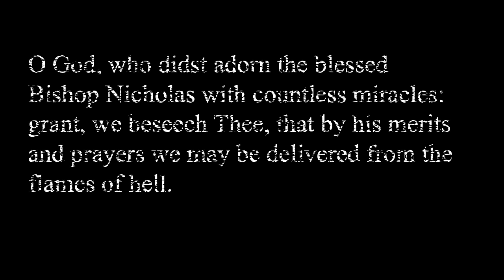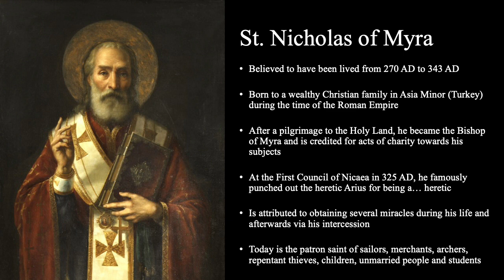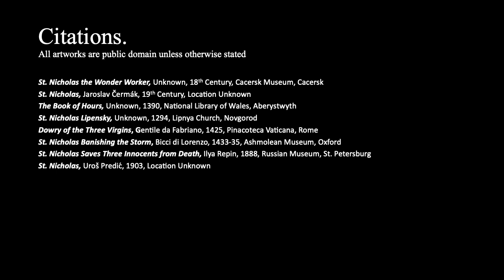St Lukes Gallery Episode 26 - St. Nicholas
In this 26th episode, recorded on the 6th of December 2023, we'll take a look at St. Nicholas (not Santa Claus) on this his feast day with his life depicted in some fine examples of sacred art.